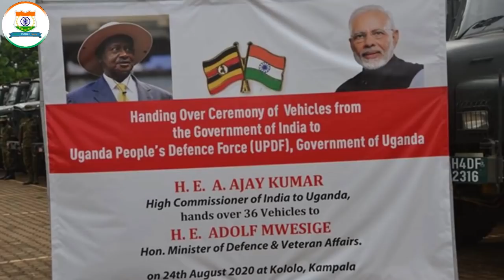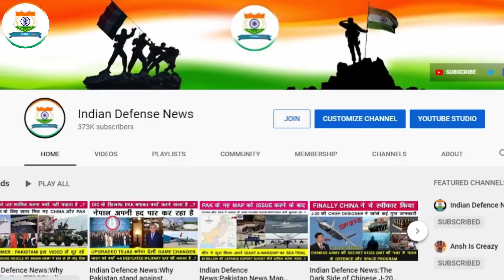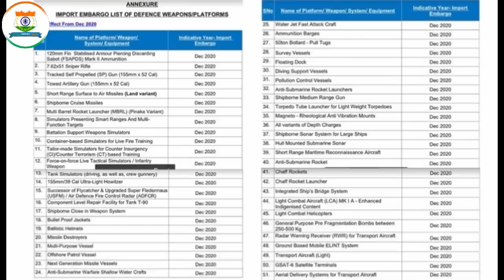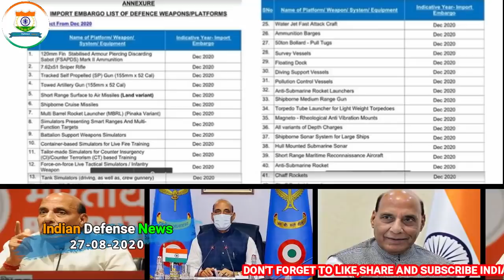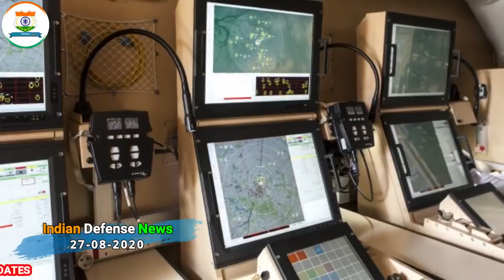Indian Defence News:IAF far behind Pak and china in AWACS strength,Hyper-sonic Brahmos in 2024,Ka-31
Today's Latest Indian Defence News/Indian defence Updates in Hindi As Follow:Indian Defence News:IAF far behind Pak and china in AWACS strength,Hyper-sonic Brahmos in 2024,Ka-31

-Ladakh face-off: India to order 2 more Israeli ‘eyes in sky’ for $1 billion
-Bangalore based start-up developing air launched drones with US Air Force Research labs
-Russia hopes agreement with India soon on IGLA-S ,Ka-31, AK-203
-Defence Ministry to release second list of banned imports to boost domestic production
-India gifts 36 vehicles, including 10 troop carriers, to Uganda
-Russian-Indian Brahmos Missile Orders Grew $1Bln in 6 Months Despite Pandemic
-Defence ministry working to announce new air defence command by October: Report
-WILL HAVE ‘INDIA FIRST’ POLICY, CHINA PORT DEAL A MISTAKE: SRI LANKA